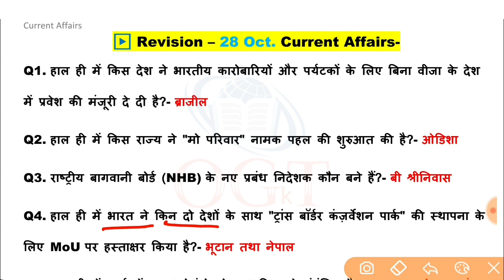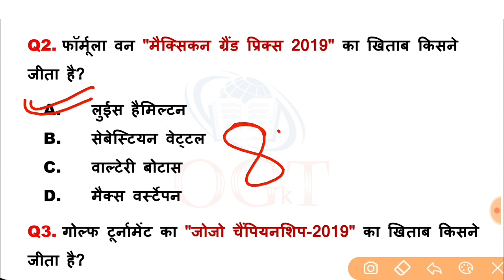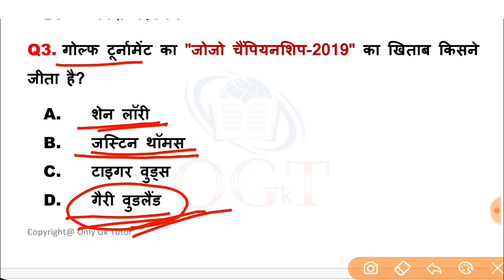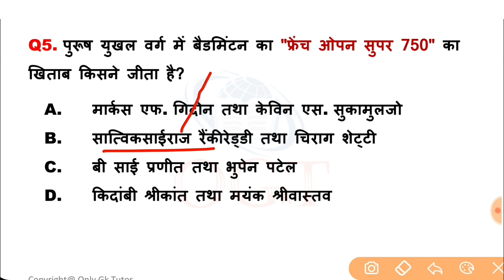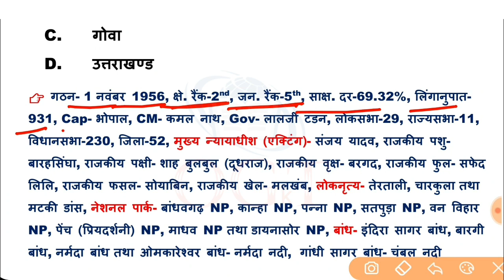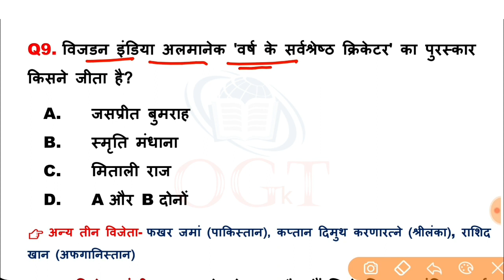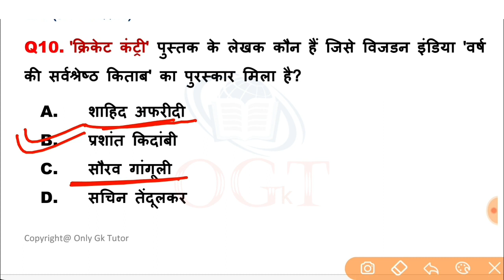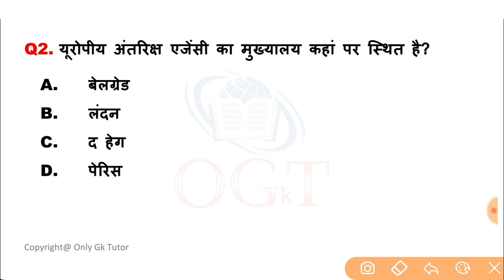29 अक्टूबर 2019 करेंट अफेयर्स हिंदी | October Current Affairs | Important Current Affairs in Hindi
👉 पिछले 9 माह का 900 MCQs करेंट अफेयर्स 2019 PDF- (जनवरी से सितंबर तक)👇

29 अक्टूबर 2019 करेंट अफेयर्स हिंदी | October Current Affairs | Important Current Affairs in Hindi